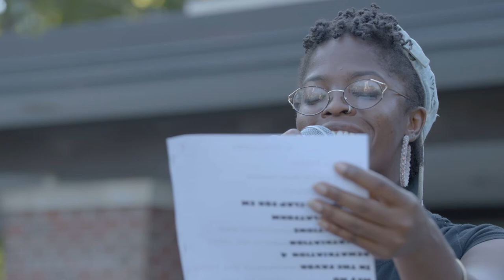Branching Out - Amplified Voices Mural Unveiling and Performance Series, Delaware Avenue Branch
Filmed and edited by Youth FX.

Presented by the American Library Association’s Public Programs Office, the Friends and Foundation of Albany Public Library, and a Stephen J McKee Foundation grant administered by the Center for Law and Justice.